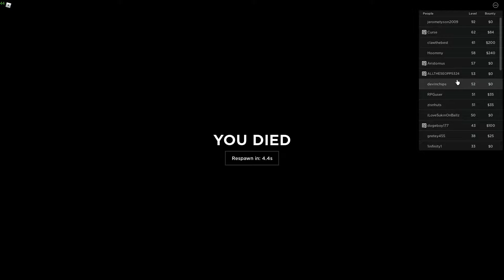Criminality Best Moments... (CRIMINALITY ROBLOX)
Some cool moments in criminality I decided to upload.